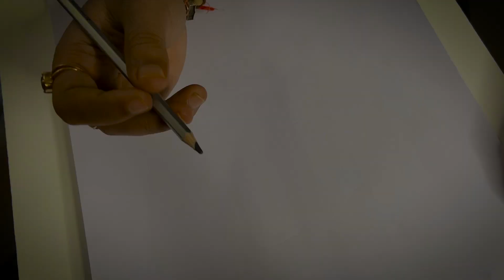During lock down got an opportunity to pick up the colour brush once again after so many years....